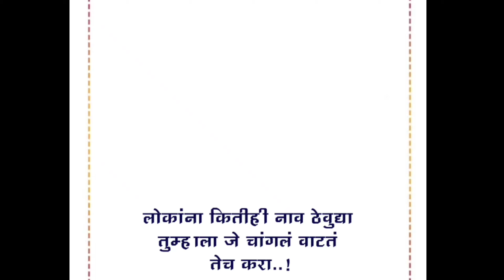New Marathi WhatsApp Status || Camera Lover 📷 Motivational Status By RITIK CREATION